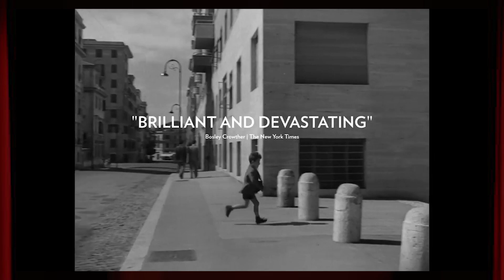Pather Panchali Review–Part 1//Bangla Movie Review//Satyajit Ray Films//পথের পাঁচালী বাংলা চলচ্চিত্র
Satyajit Ray (2 May 1921 – 23 April 1992) was an Indian director, screenwriter, documentary filmmaker, author, essayist, lyricist, magazine editor, illustrator, calligrapher, and composer. Widely considered one of the greatest film-makers of all time. Ray is celebrated for works including The Apu Trilogy (1955–1959), The Music Room (1958), The Big City (1963) and Charulata (1964) and the Goopy–Bagha trilogy.
Pather Panchali (Song of the Little Road) is a 1955 Indian Bengali-language drama film written and directed by Satyajit Ray and produced by the Government of West Bengal. It is an adaptation of Bibhutibhushan Bandyopadhyay's 1929 Bengali novel of the same name, and marked Ray's directorial debut. The first film from independent India to attract major international critical attention, it won India's National Film Award for Best Feature Film in 1955, the Best Human Document award at the 1956 Cannes Film Festival, and several other awards, establishing Ray as one of the country's most distinguished filmmakers. It is often featured in lists of the greatest films ever made.

Pather Panchali depicts the childhood travails of the protagonist Apu and his elder sister Durga amidst the harsh village life of their poor family. Featuring Subir Banerjee, Kanu Banerjee, Karuna Banerjee, Uma Dasgupta, Pinaki Sengupta, Chunibala Devi and being the first film in The Apu Trilogy. The sitar player Ravi Shankar composed the film's soundtrack and score using classical Indian ragas. Subrata Mitra was in charge of the cinematography while editing was handled by Dulal Dutta.

Articles:
Satyajit Ray

ˍˍˍˍˍˍˍˍˍˍˍˍˍˍˍˍˍˍˍˍˍˍˍˍˍˍˍˍˍˍˍˍˍˍˍˍˍˍˍˍˍˍˍˍˍˍˍˍˍˍˍˍˍˍˍˍˍˍˍˍˍˍˍ
ˍˍˍˍˍˍˍˍˍˍˍˍˍˍˍˍˍˍˍˍˍˍˍˍˍˍˍˍˍˍˍˍˍˍˍˍˍˍˍˍˍˍˍˍˍˍˍˍˍˍˍˍˍˍˍˍˍˍˍˍˍˍˍ